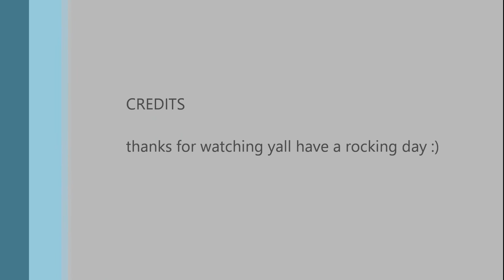the way of the fist( cover by MCR PROJECT)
original by five finger death punch

this cover has been a long time coming
hope yall like it
and have a rocking day :)